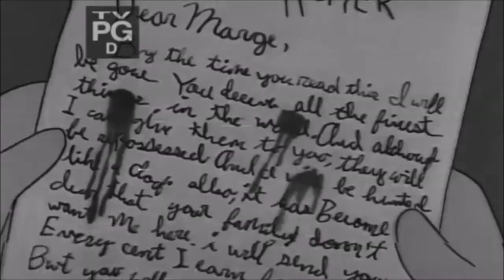ＧＯＮＥ－ [FREE] LIL PEEP TYPE BEAT (SAD CHILL RAP BEAT 2019)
*𝙁𝙍𝙀𝙀 𝙁𝙊𝙍 𝙉𝙊𝙉 𝙋𝙍𝙊𝙁𝙄𝙏 𝙐𝙎𝙀 (𝙊𝙉𝙇𝙔). 𝙋𝙐𝙍𝘾𝙃𝘼𝙎𝙀 𝘽𝙀𝙇𝙊𝙒 𝙏𝙊 𝙍𝙀𝘾𝙀𝙄𝙑𝙀 𝙐𝙉𝙏𝘼𝙂𝙂𝙀𝘿 𝙑𝙀𝙍𝙎𝙄𝙊𝙉*

 You must also credit (Prod. Selvi) in the title of the song.

Visual & video edit: LITTLE NOTE